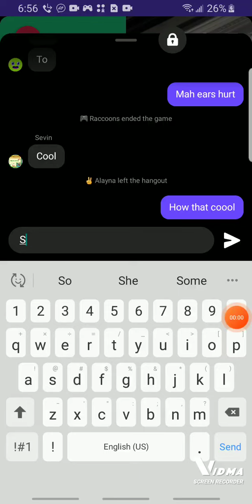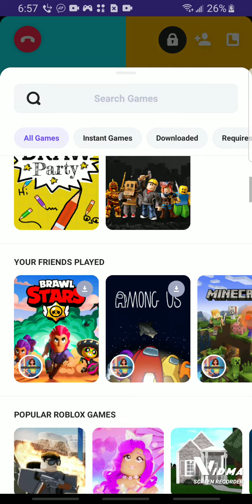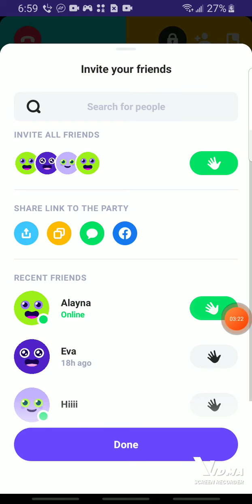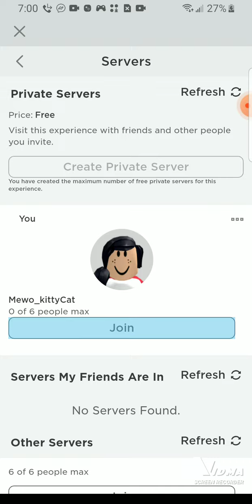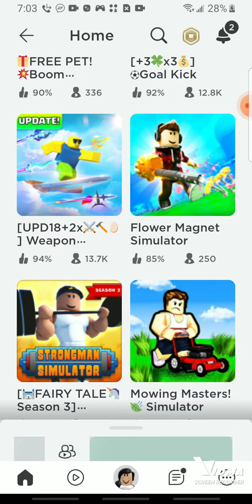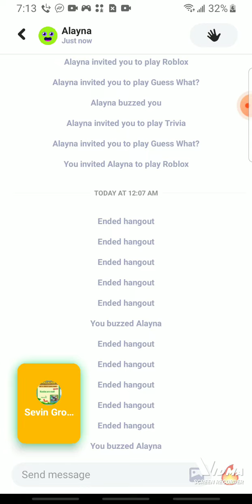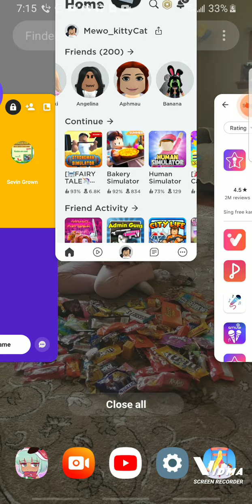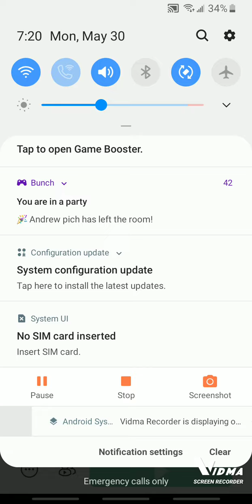September 23, 2022